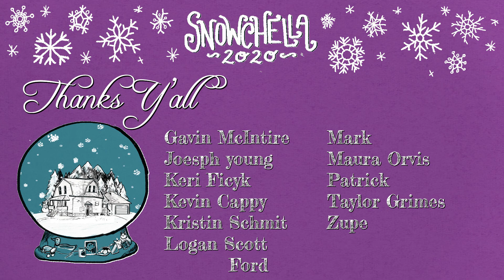Snowchella: Sweet Peach - The Boys Are Still in Town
Now's a good time to hang out with your fish!

Wanna give us some money? You don't have to but you can if you want, that'd be dope! We are going to keep making stuff until we die, and your support can help make the STUFF look and sound better!